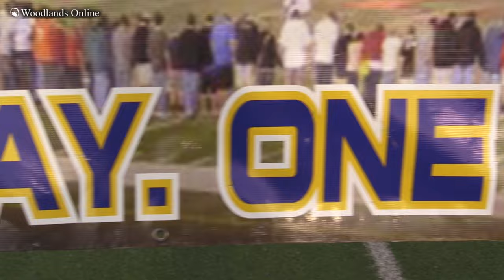FCA Conroe Fields of Faith 2015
Highlights from the Conore ISD 2015 Fields of Faith, hosted by Fellowship of Christian Athletes at Woodforest Bank Stadium.